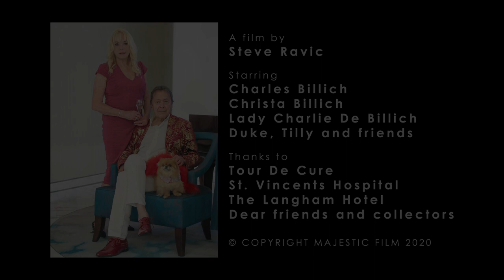Billich: Darkest Day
A short film report by Steve Ravic with a focus on the experiences of Charles Billich during his cancer scare.

Starring:
Charles Billich
Christa Billich
Lady Charlie De Billich
Duke, Tilly and friends

Thanks to:
St. Vincent's Hospital - Sydney, Australia

The Langham Hotel - Sydney, Australia
Tour De Cure (Cancer research charity)

Directed and produced by:
Steve Ravic

Production by:
Majestic Film